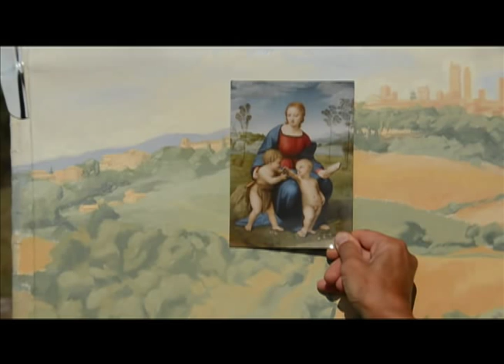Painting Plein Air in San Gimignano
Michela Mansuino painting in Italy, in San Gimignano, province of Siena, in 2011.  Filmed interview was directed and produced by independent filmmaker Liv Violette, creator of the film "The Adventures Of Buckskin Jack and the Fully Grooved Axe"  2011.  "Buckskin Jack" clips are also on YouTube.